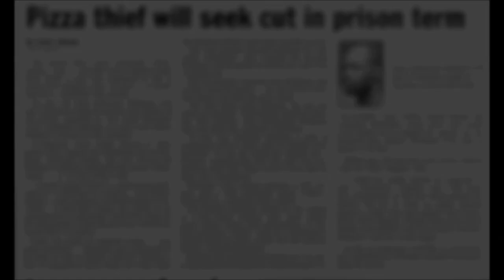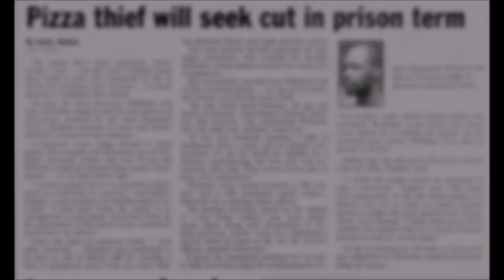MOBB TIES: Walter 'King Tut' Johnson